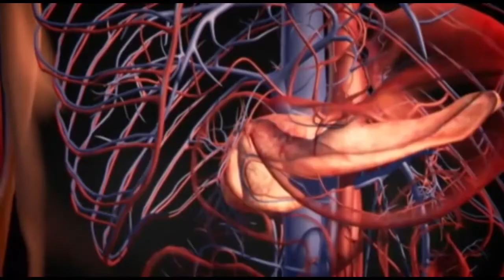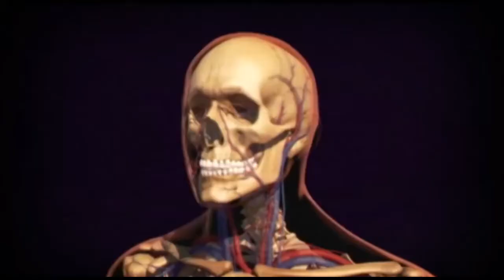Dr. Stoughton Nunes | Diagnóstico - 11/11/2015 | Super i TV